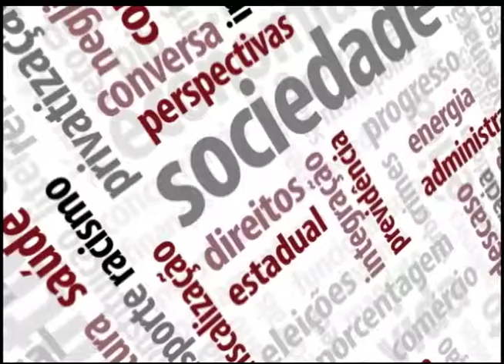Mobiliza - Política para as Mulheres - 27/05/14 Parte 1